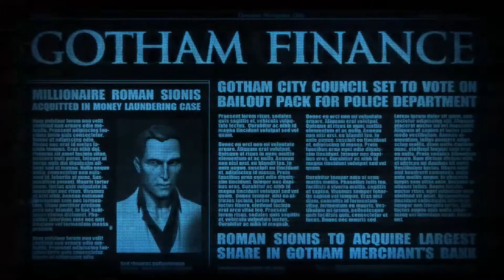Biggest Plot Twist 😱 | Batman Arkham Origins Hindi Gameplay | The Joker | PC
Time Stamps:-

0:00 - Glimpse
0:33 - Recap
2:35 - Find The Server Room
6:32 - Reveling The Killer
9:50 - Reach The Gotham Merchant's Bank
11:23 - Find Black Mask
12:34 - Plot Twist
15:07 - Go To The Steel Mill
16:49 - Find A Way In
18:32 - Find Black Mask
23:14 - Copperhead
24:41 - Find An Antidote
26:10 - Find A Way Out
29:05 - She's Scary